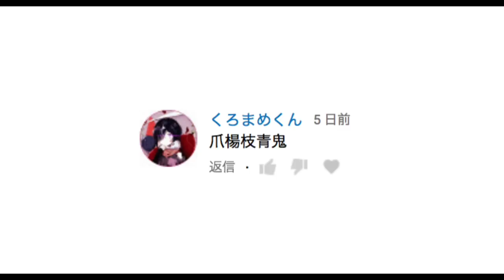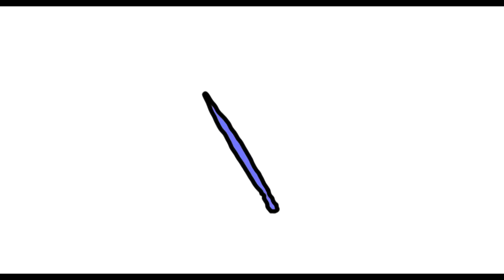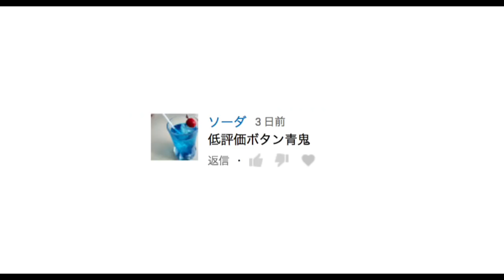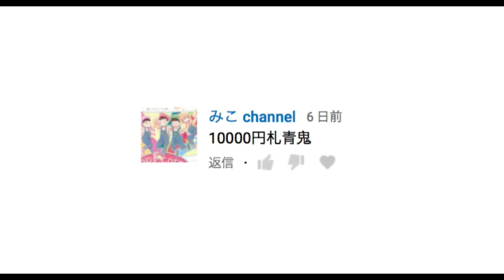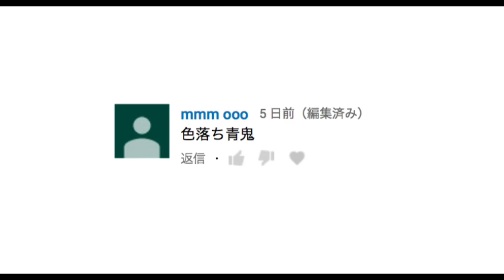みんなが考える青鬼ずかん「いろんな青鬼 ＃２」